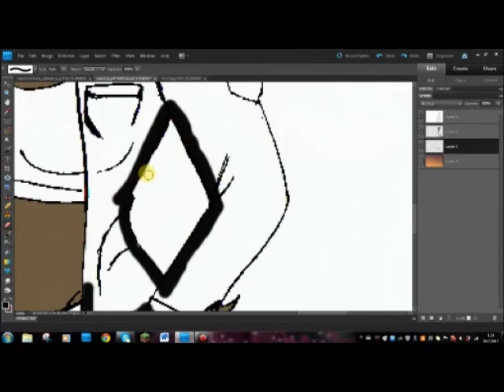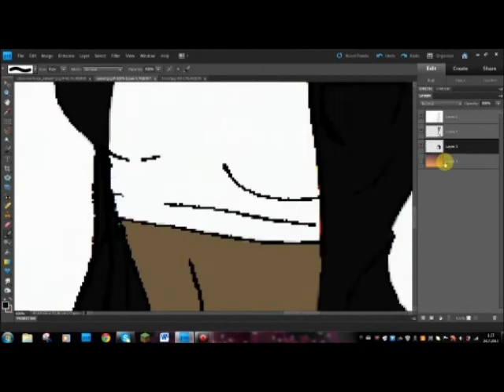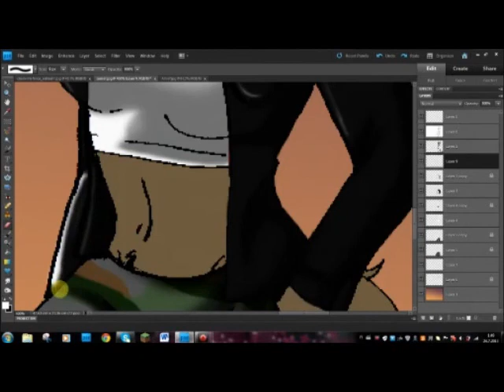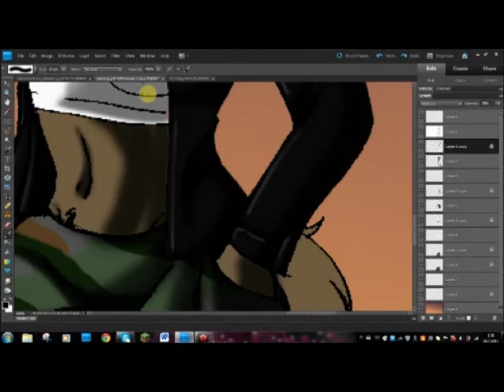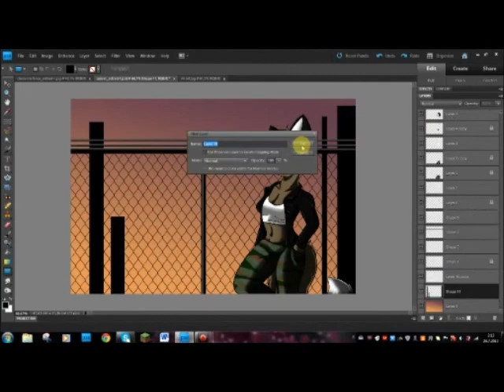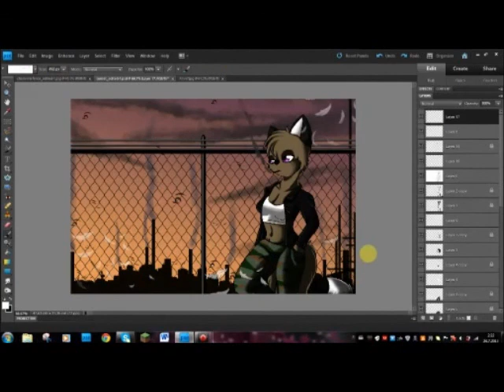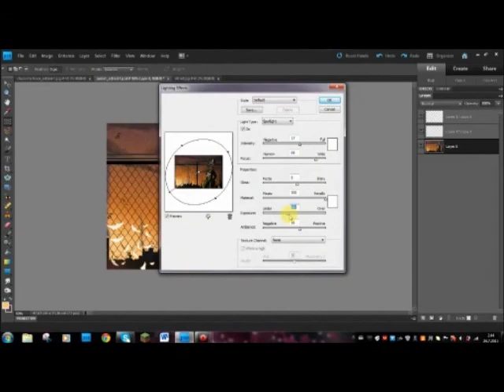Sunset Speedpaint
Wanted to try something different. Plus I've missed drawing All.
Done with Photoshop Elements